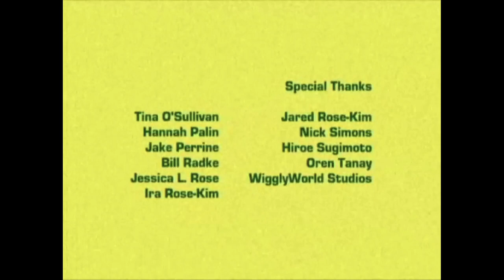Profiles in Science (YOMYOMF Short List)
"THE SHORT LIST" is a collection of our favorite short films, curated by ANDERSON LE, artistic director for both the Hawaii International Film Festival and the Los Angeles Asian Pacific Film Festival, and airs Fridays at Noon EST on the YOMYOMF Network.

PROFILES IN SCIENCE (2002)

Using Super-8 animation, director Wes Kim's film is a humorous look at the work of Dr. Albert Chung, an unsung pioneer in the field of time-lapse photography. Winner of the Best Animated Short Film award at the 2002 SXSW Film Festival.